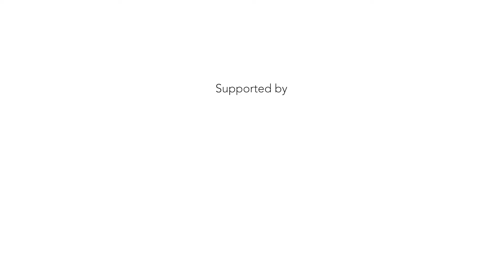Grilled Cheese with Avocado and Tomato